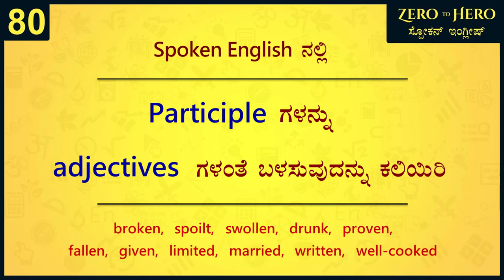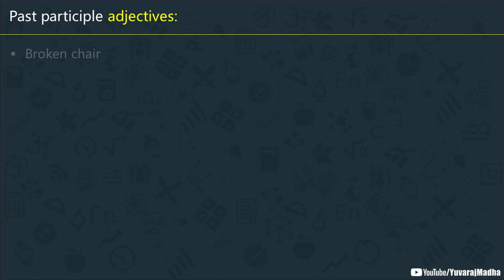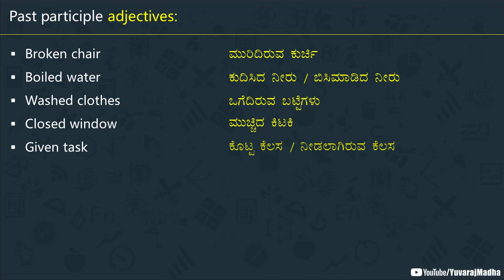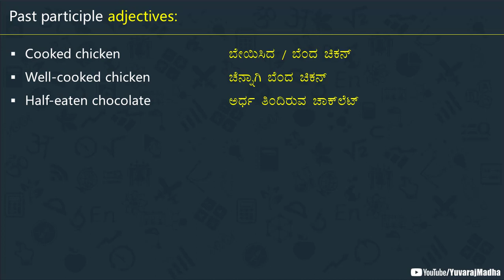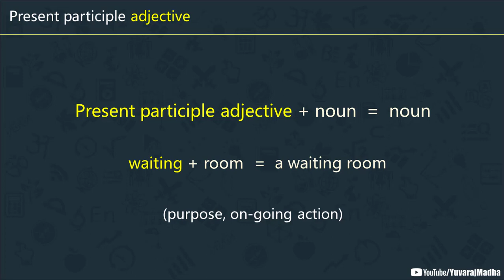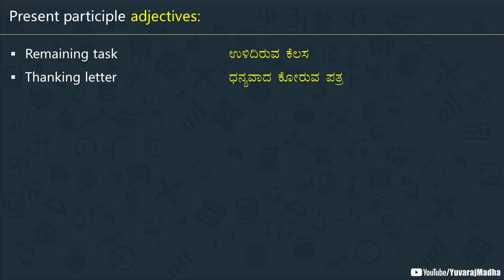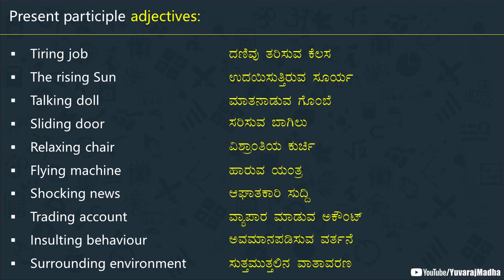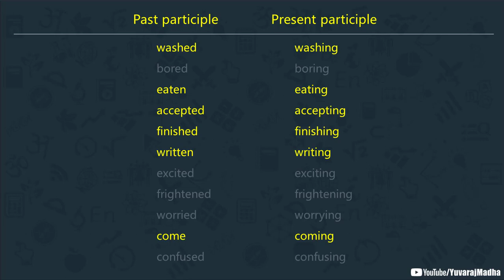PARTICIPLE Adjectives : Gone, Broken, Swollen, Drunk, etc.| Spoken English - 80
In this video, we are learning how to describe nouns using past participle and present participle adjectives. watch the video till the end to understand everything.

* iamyuvaraj.mm-1@oksbi *